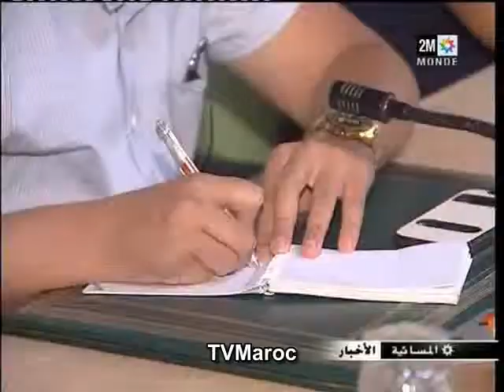زيارة وفد الإتحاد الدولي للشباب الإشتراكي لمدينة العيون